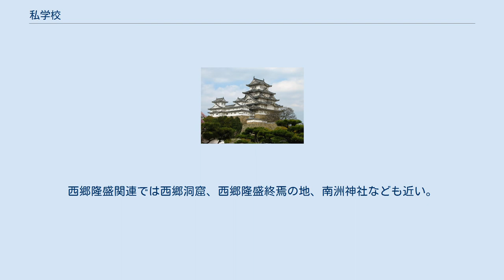私学校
私学校跡地に残る正門 私学校（しがっこう）とは、明治初期に鹿児島県に存在した学校の俗称。
 当初、不平士族の暴発を抑えるための教育機関として発足したが、後に、私学校生徒の暴徒により西南戦争の直接的原因をつくったため、薩軍の軍事拠点となった。
 場所は鹿児島市城山町（現、鹿児島医療センター）にあった。
 1874年（明治7年）6月、下野した西郷隆盛は旧鹿児島城（鶴丸城）内に陸軍士官養成のための「幼年学校」「銃隊学校」「砲隊学校」の三校を設立した。
幼年学校は明治維新に功績を挙げたものに与えられた賞典禄によって設立されたことから、「賞典学校」とも呼ばれる。
西郷隆盛が二千石、鹿児島県令大山綱良が八百石、桐野利秋が二百石を拠出し、また参議大久保利通も千八百石を拠出した。
残る二校の費用は「私学校」という名前とは裏腹に、県の予算より支出された（大山綱良の項参照）。
また鹿児島県内各地に分校が設置された。
 教務は主に漢文の素読と軍事教練にあった。
設立の真の目的は不平士族の暴発を防ぐ事にあったとされる。
そのため入学できるのは士族、それも元城下士出身者に限られた。
 1877年（明治10年）1月29日、大久保利通、川路利良らが陰謀を企てたとして激昂した同校生徒が鹿児島の鎮台の弾薬庫襲撃を行い、これがきっかけとなり西南戦争が起こった。
同校は同戦争後廃止された。
 壁には無数の弾痕が残る 現在では門と壁のみが史跡として残されている。
周辺に鹿児島城（鶴丸城）跡、城山、薩摩義士碑、鹿児島県歴史資料センター黎明館、鹿児島県合同庁舎跡、鹿児島市立長田中学校などがある。
西郷隆盛関連では西郷洞窟、西郷隆盛終焉の地、南洲神社なども近い。
 なお、門と壁は1955年（昭和30年）の国道10号線拡張時に13m城山寄りに原形のまま移設したものである。